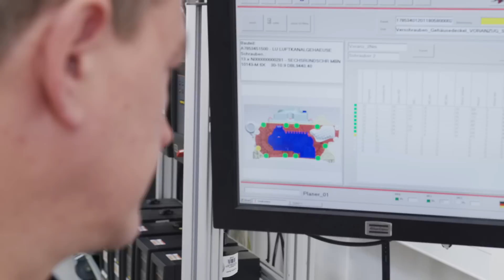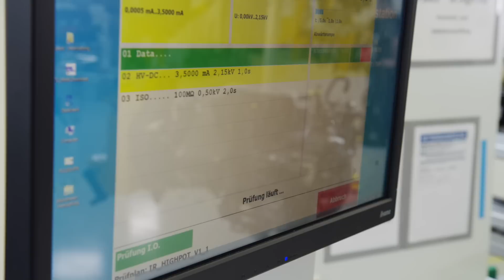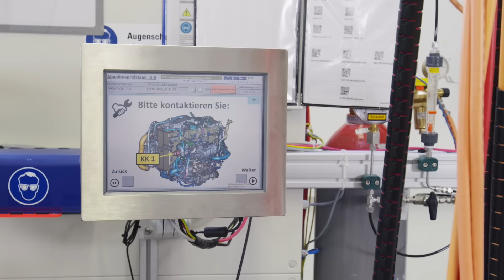Production of GLC F-CELL in Kirchheim Nabern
Assembly of the fuel cell stack unit